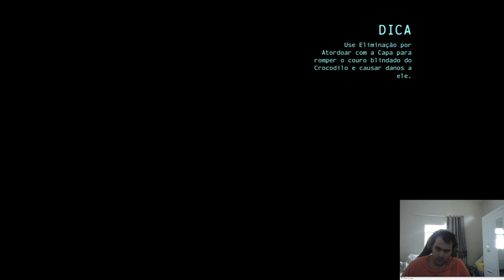BATMAN ARKHAN ORIGINS PARTE 3